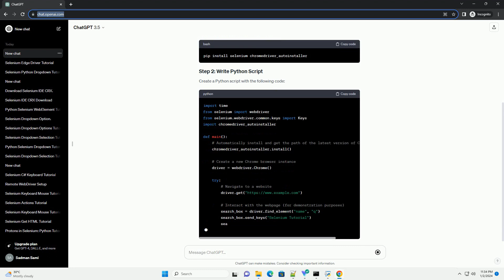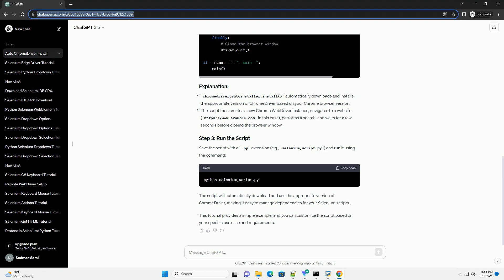automatic download of appropriate chromedriver for selenium in python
Certainly! Automating web browsers using Selenium in Python is a common task, and to do that, you often need to use a specific version of the ChromeDriver that matches your installed Chrome browser version. Manually downloading and managing the correct version of ChromeDriver can be cumbersome. However, there are libraries like chromedriver_autoinstaller that simplify this process by automatically downloading the appropriate ChromeDriver version.
Let's create a tutorial on how to use chromedriver_autoinstaller with Selenium in Python:
Before you begin, make sure you have both Selenium and chromedriver_autoinstaller installed. You can install them using pip:
Create a Python script with the following code:
Save the script with a .py extension (e.g., selenium_script.py) and run it using the command:
The script will automatically download and use the appropriate version of ChromeDriver, making it easy to manage dependencies for your Selenium scripts.
This tutorial provides a simple example, and you can customize the script based on your specific use case and requirements.
ChatGPT